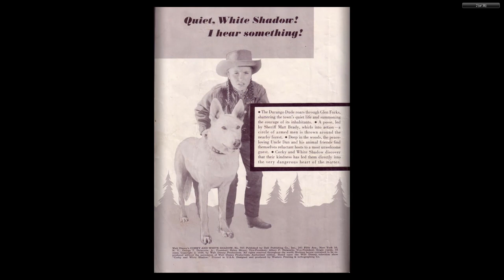DISNEY Dell Four Color Comics #0707 Corky and the White Shadow